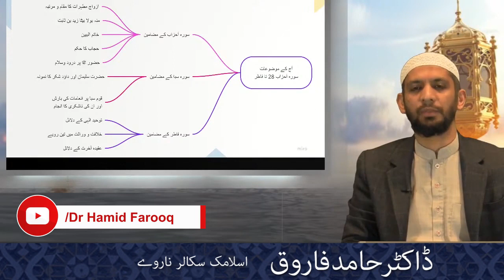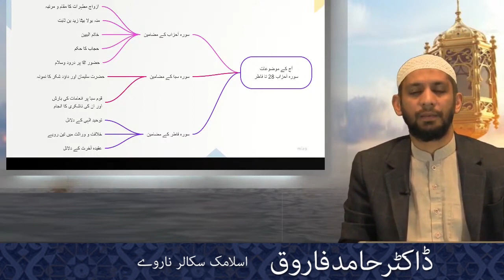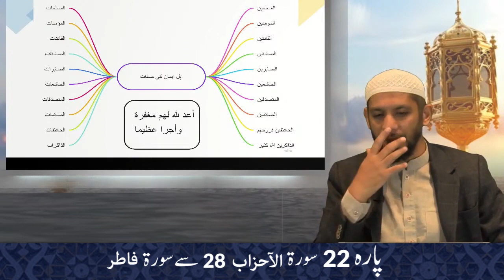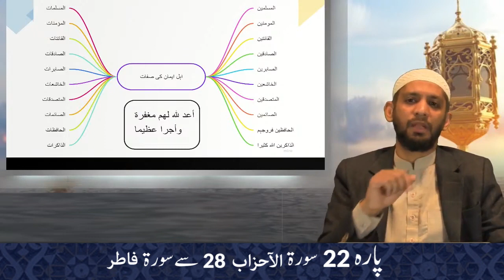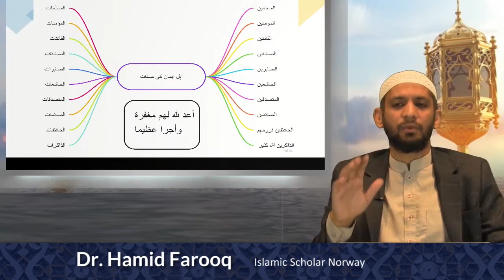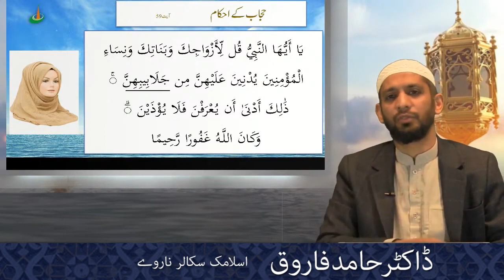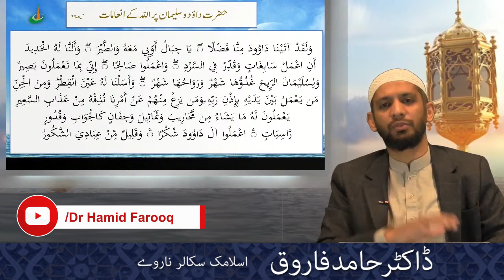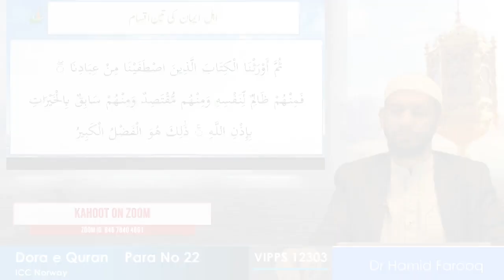Dora e Quran | Juzz 22 | Dr Hamid Farooq | Urdu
Dr. Hamid Farooq is a young Muslim scholar who has specialization in Quranic Sciences and Tafseer ul Quran. He has done Doctorate in Islamic studies from Punjab University, Pakistan.
Dr. Hamid Farooq is a Passionate Community Builder and he works to spread the knowledge of Islam. He is member of European imam council where 62 imams from whole Europe are members to discuss the Fiqh issues for Muslim community living in Europe. He is also working as President of a charity organization Alkhidmat Europe to support the needy people throughout the world.